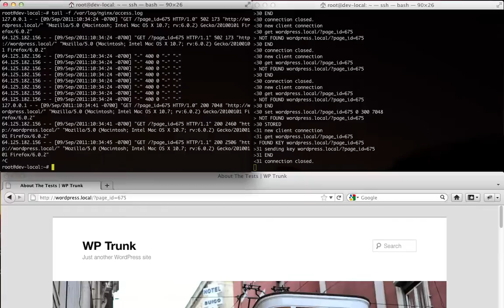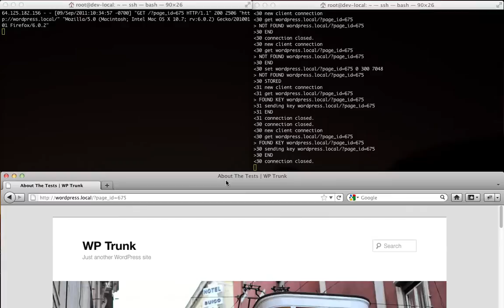WordPress with nginx + memcached -- without PHP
Running WordPress with a nginx+php-fastcgi+memcached backend.  Display cached pages without touching PHP, e.g. even if your php backend goes down, cached content will still be served.  Requires some kind of memcached-compatible caching plugin for WordPress, e.g. Batcache or W3 Total Cache.

Example modified W3TC PgCache.php (to remove serialized header info from cache)